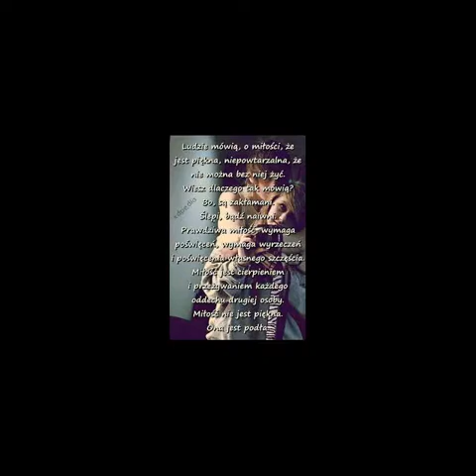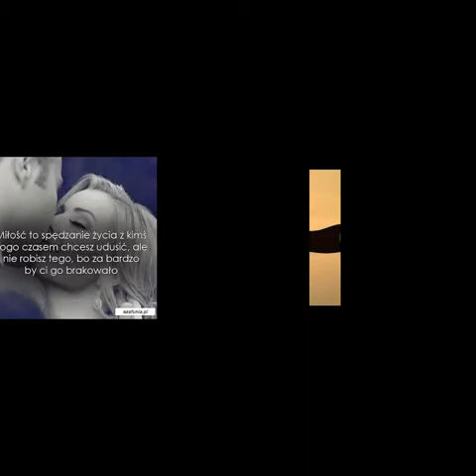Despacito (powoli) - polska Wersja- cover